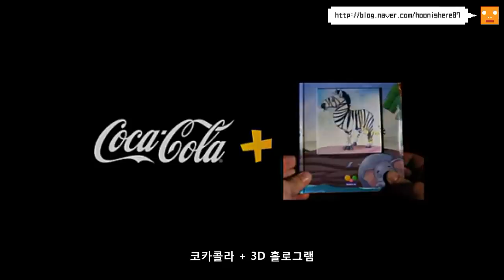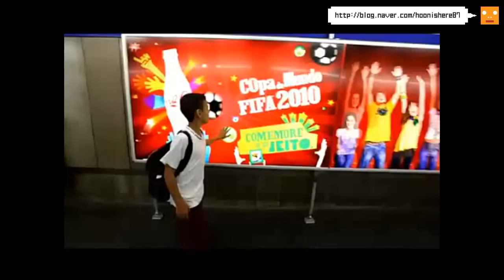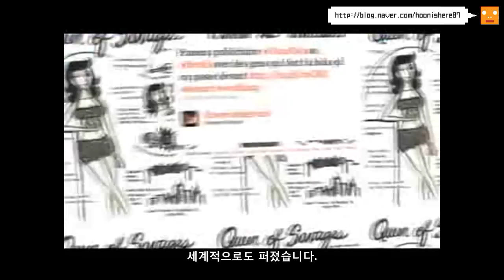3d 홀로그램을 이용한 코카콜라의 월드컵 프로모션! :)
역시 축구의 나라 브라질에서 한 프로모션이라 쫌 느낌있게 만들었네요 ㅋㅋ

대박인데? ㅋㅋㅋㅋ